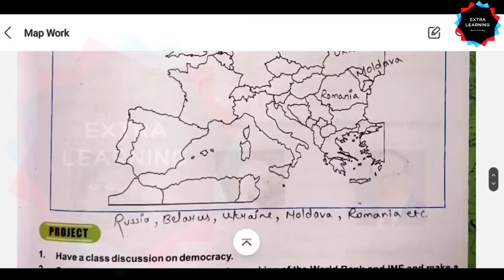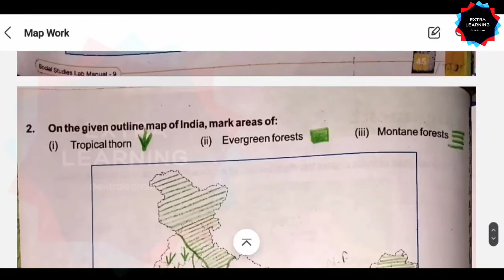All Map Work|Labmanual|social science(s.s.t)|class-9| solution|cbse|extra learning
Lab manual social science (s.s.t) class-10 all solution  cbse history assignment-1
Geography assignment-1 Lab manual social science(s.s.t) class-10 all solution Cbse extra learning
Economics assignment-1 Lab manual social science(s.s.t) class-10 all solution Cbse extra learning

Disaster management Lab manual social science(s.s.t) class-10 all solution Cbse extra learning

extra learning
extralearning
Extra Learning
Extralearning
EXTRA LEARNING
EXTRALEARNING
class-10 Lab manual all solution
class-10 sst lab manual all solution
class-10 sst lab manual assignment-1
history assignment-1

Hello Everyone!!

CLASS 9 - Social Science Assignment (All Answers)

CLASS 10- Social Science Assignment (All Answers)

Thankyou!!
Team Extra Learning
Keep Supporting:)